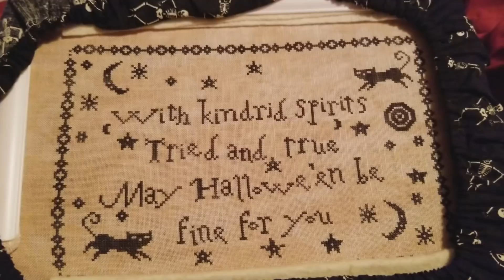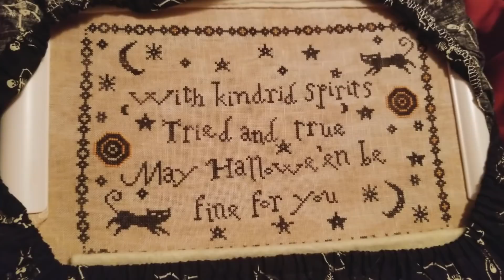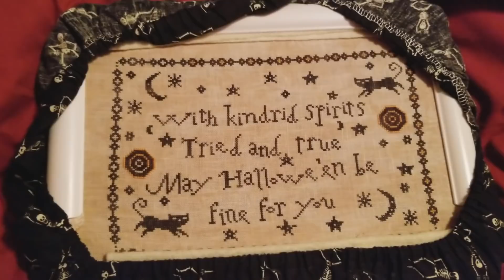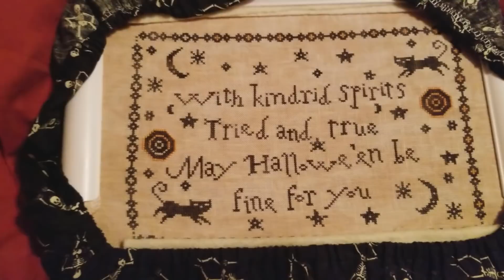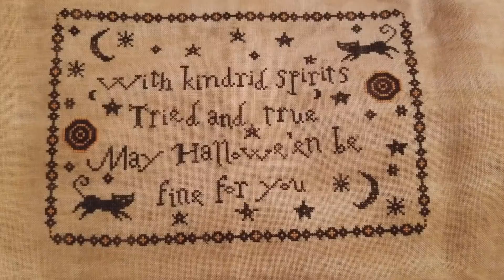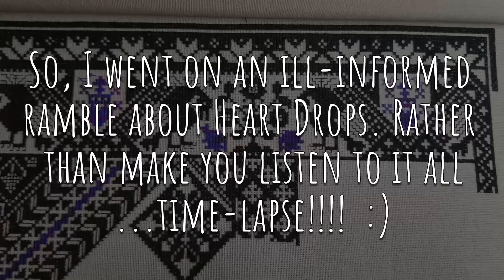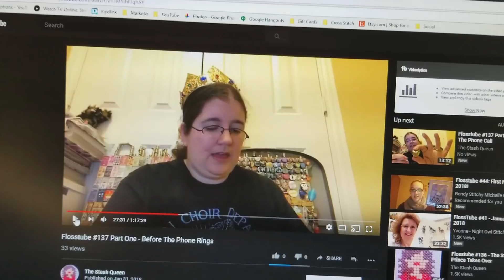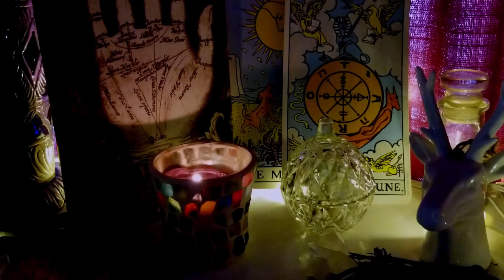FLOSSTUBE | A FINISH! | A STITCH-WITH-ME! | A LITTLE TIME-LAPSE TOO!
Vlog files through February 2, 2018

Ocean Woodworks

Death by Cross Stitch - Long Dog Sampler
DMC 310 & DMC 4245 - Mystical Midnight
2 over 2, 32 count ivory lugana

Kindred Spirits - The Primitive Needle
Noir, Carrot Cake and Kiwi Belle Soie
1 over 2, 40 count Country Mocha Newcastle Linen

Gwendalyn & Twitch - StitchyFish
DMC
2 over 2, ? count unevenweave orange-disaster